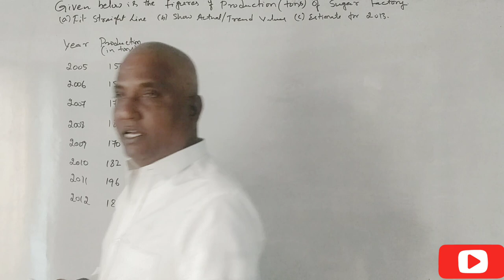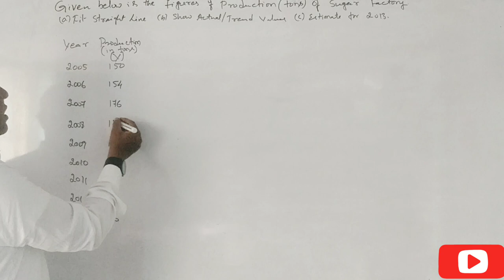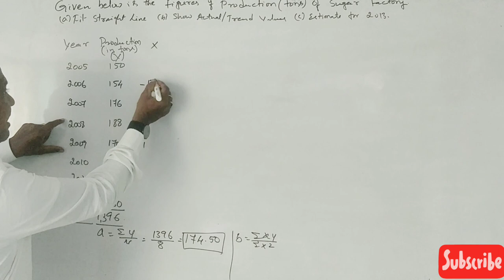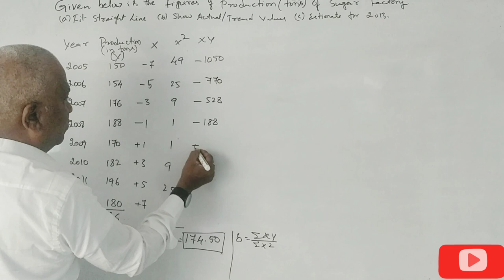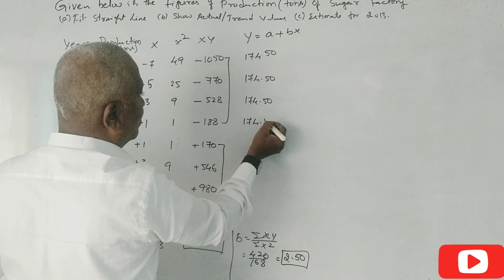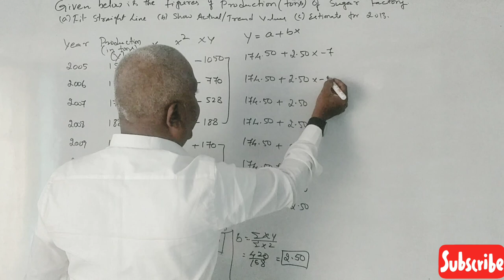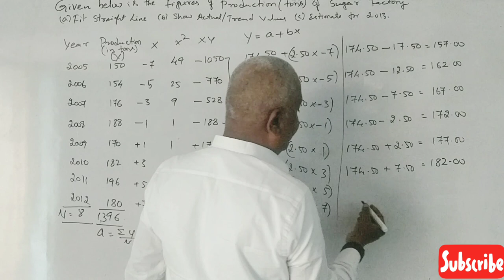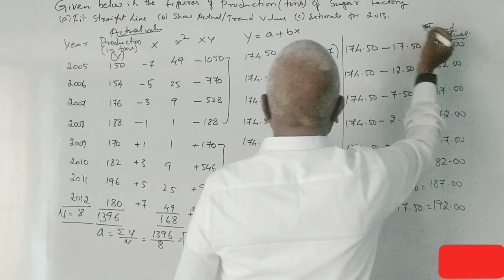Time Series in Kannada PART 7 - B.Com 2018 Question Paper 14 Marks